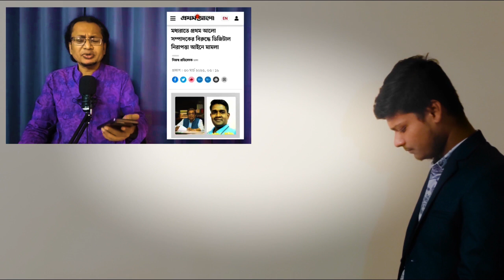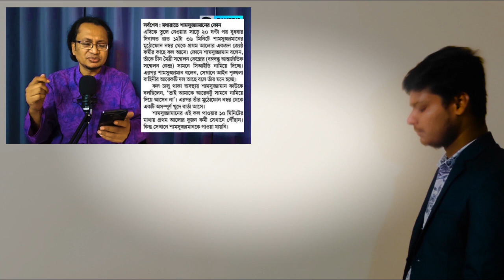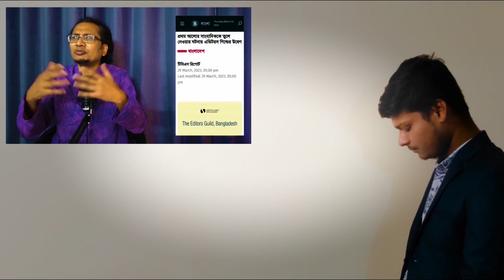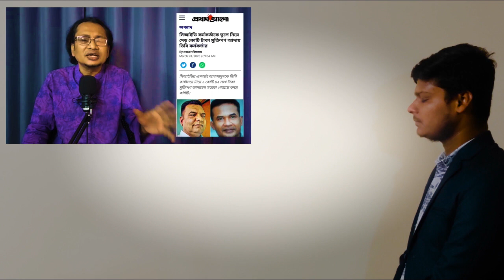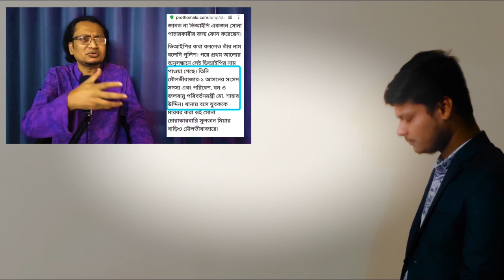প্রথম আলোর সাংবাদিক শামসকে গ্রে'ফতারের পর এবার সম্পাদক মতিউরকে গ্রে'ফতারের প্রক্রিয়া | Bd News